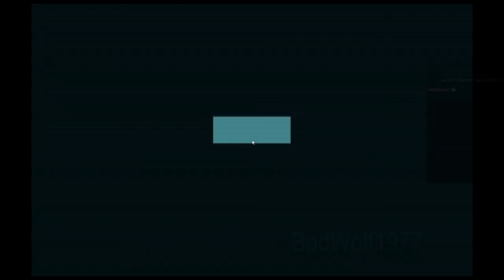Let's play BATMAN: ARKHAM CITY #007